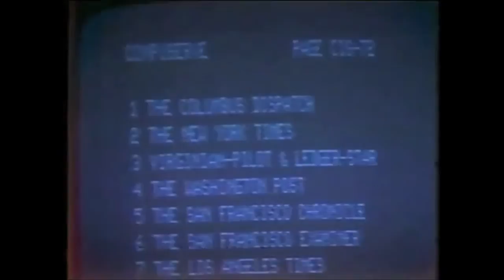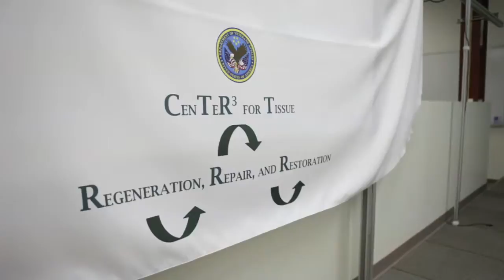Regenerative Medicine Documentary Project Early Demo on Vimeo